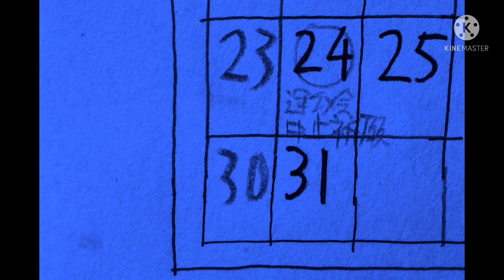【閲覧注意？】運動会中止に向けたプロパガンダ風アニメ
世の中には運動会を嫌がる小学生もいるはずだ。
そんな彼らがもし団結して学校側に対して抗議デモを起こしたら……

という設定でアニメっぽい作品を作ってみました。
BGMは革命歌でお馴染みの「聞け万国の労働者」です。

(注意)
・本動画に政治的意図は全くございません。
・動画内に登場するシーンや団体などは架空のものであり、実際のものとは一切関係ありません。
・左翼感満載ですが、うp主は左翼でもなければ右翼でもありません。
・日付が2021年のものになっていますがご了承ください。